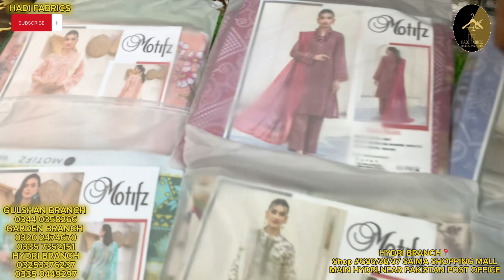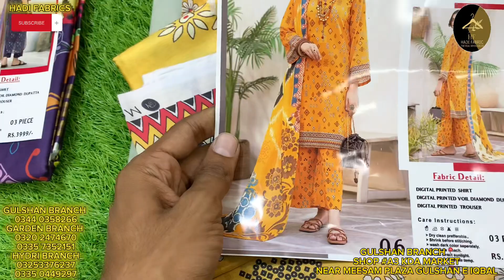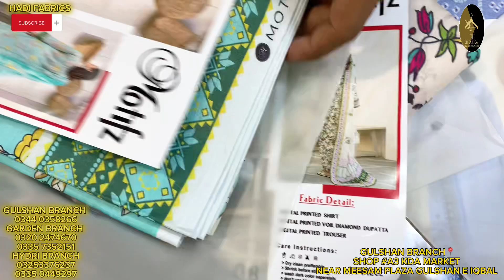HADI FABRICS LE AAYA TRENDING ARTICLE😍WO BHI SALE MAI😱🥳hadifabric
🚨GARDEN BRANCH ADDRESS🚨
SHOP NO #53,OPP,BAGH-E-HALAR STREET,SWEET APARTMENT SHOE MRKT,GARDEN KARACHI

              🚨HYDRI BRANCH ADDRESS🚨
SHOP G35,36,37 SAIMA SHOPPING MALL MAIN HYDRI,NEAR POST OFFICE NORTH NAZIMABAD,KARACHI

               🚨GULSHAN-E- IQBAL BRANCH🚨
*_GULSHAN BRANCH 📍SHOP A3 KDA MARKET NEAR MEESAM PLAZA GULSHAN E IQBAL

SNAKE: This vlogger makes great videos! Come watch!